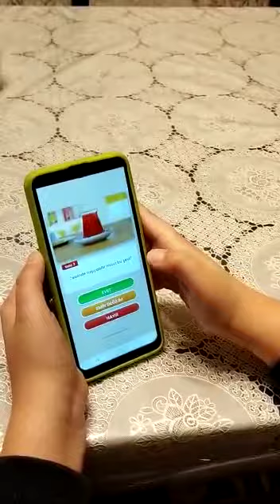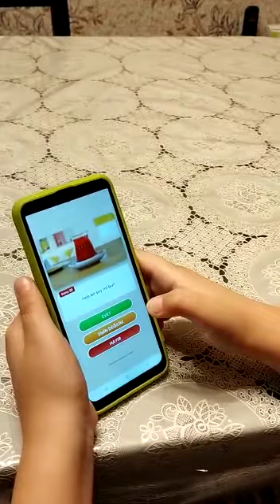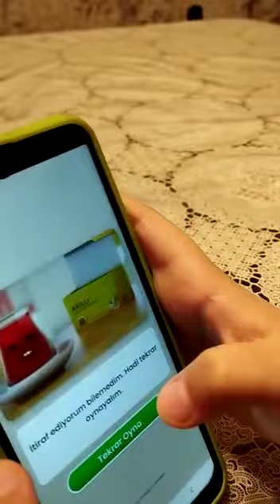Akıllı çay bardağı